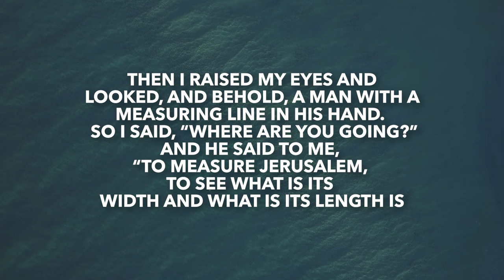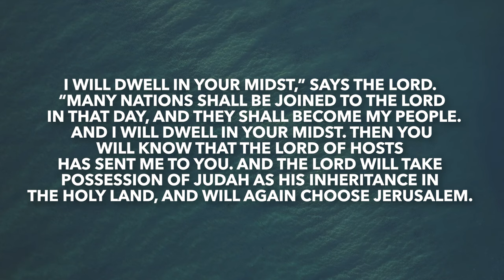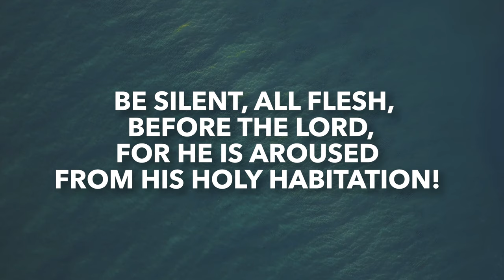Zechariah 2 | Daily in the Word | Pastor John Spencer